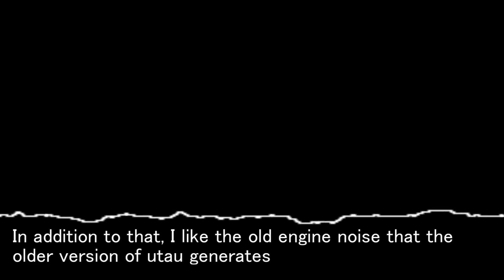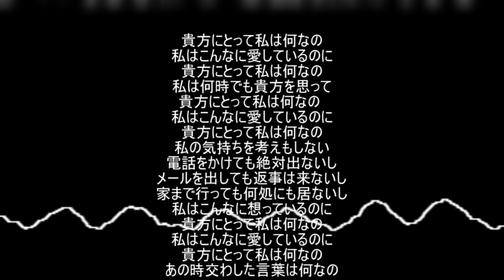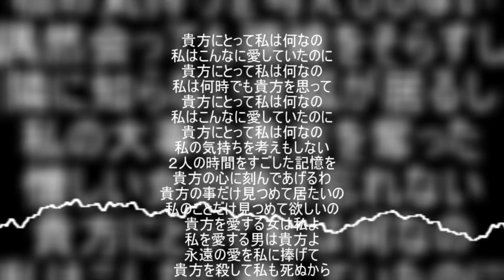【I tried an older version of UTAU】激情 (Gekijou)【眠湖コル CV】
I tried an older version of an utau because I'm board and I ran out of options. I also like the old engine voice that the older version of utau generates. Setting that aside, I just recently discovered this song and it somehow fits with my old utau voicebank. Anyways, enjoy!

:D CREDITS :D
Song: 激情 (Gekijou) by Suzaku
Cover & Mixing: me
Drawing: me
Voicebank: 眠湖コル CV (by me)
Video/PV: me
UST: Halle-Chan/Halle Ruiz

Utau version used: UTAUv0.2.75

I don't intend copyright! The media/s used in this cover is/are credited to the original owner/s!